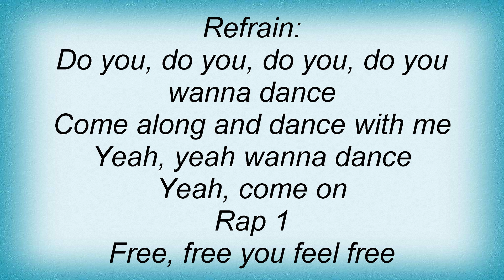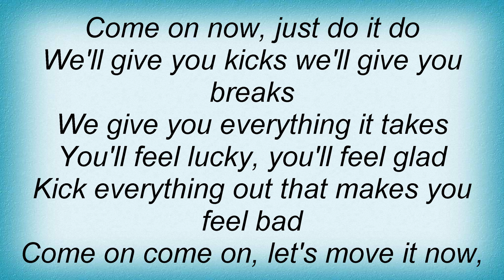Masterboy - Do You Wanna Dance Lyrics